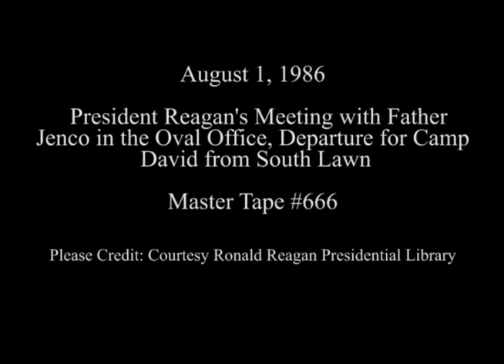President Reagan Meeting with Released Hostage Father Jenco on August 1, 1986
Full Title: President Reagan and Nancy Reagan Meeting with Released Hostage Father Martin Lawrence Jenco in the Oval Office on August 1, 1986, President and Nancy Reagan (With Dog "Rex") Depart via Marine One Helicopter for Camp David from South Lawn on August 1, 1986

Transcript: N/A

Production Date: 8/1/1986

Access Restriction(s):Unrestricted
Use Restriction(s):Unrestricted